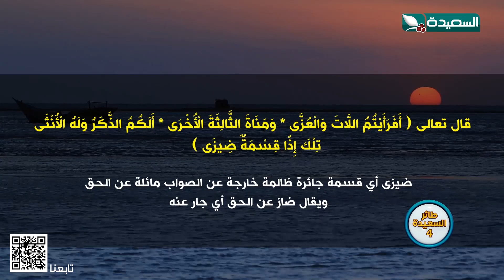قال تعالى (الكم الذكر وله الأنثى تلك إذا قسمة ضيزى) لنتعرف على تفسير ال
المقطع من برنامج طائر السعيدة بجزئه الرابع مع المتألقة مايا العبسي ،  والذي تشاهدونه خلال شهر رمضان المبارك 2022م 1443هـ على قناة السعيدة